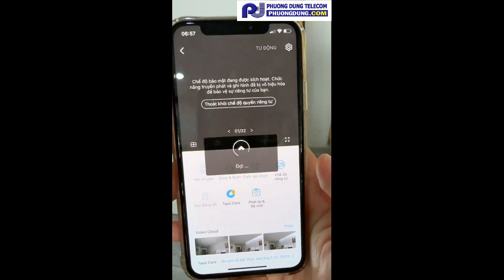Tapo C200 Camera Wi-Fi An Ninh Gia Đình Quay Quét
Fan Page : /phuongdungtelecom/